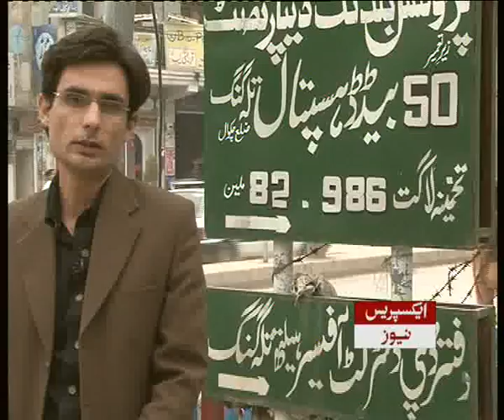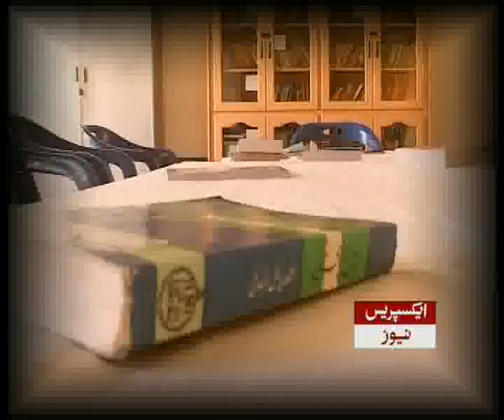Shaher Kahani (Budhial, Talagang) Part 3.flv